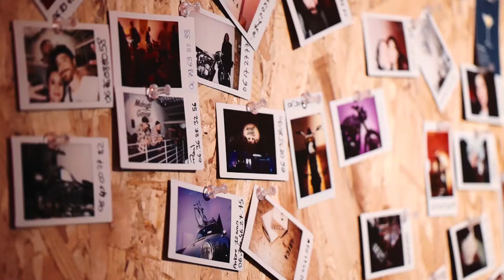4H10 - Midnight Garage Festival 2016